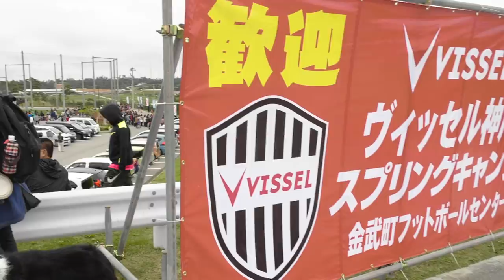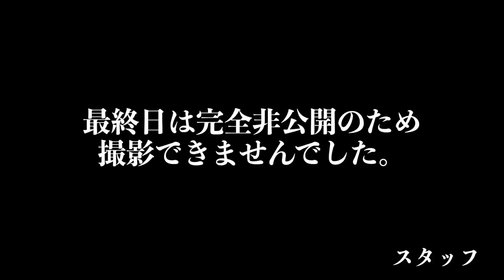【Vlog】ヴィッセル神戸沖縄キャンプ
マネージャーさん達がtwitter・instagram
更新してるのでよかったら見て下さい！